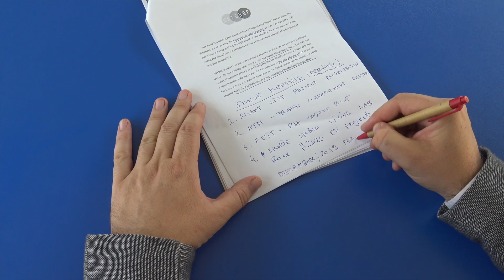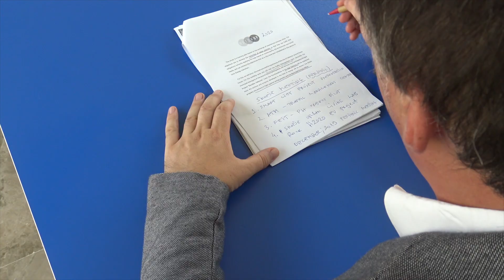MAtchUP in Skopje: interview to Lovren Markikj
The city of Skopje is turning smart! What's the city doing to improve the city urban environment and its citizens' quality of life?